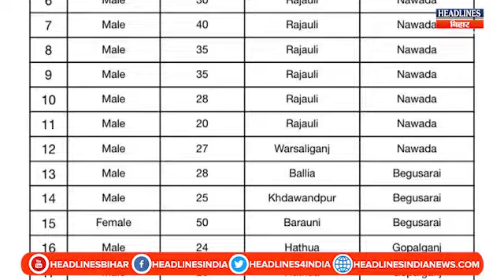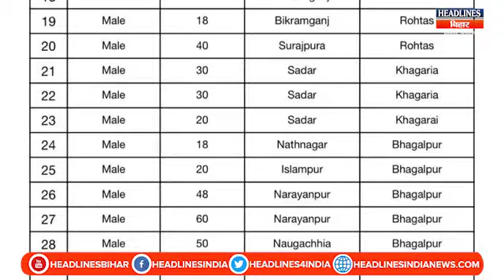Bihar News: Bihar के इन जिलों में संक्रमण का कहर,एक साथ मिले 29 मरीज, आंकड़ा 900 के पार